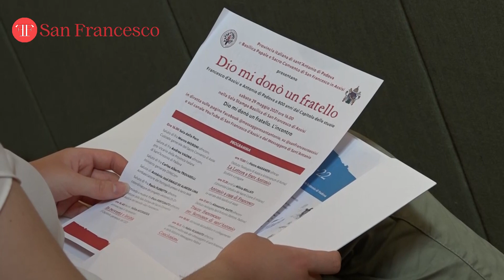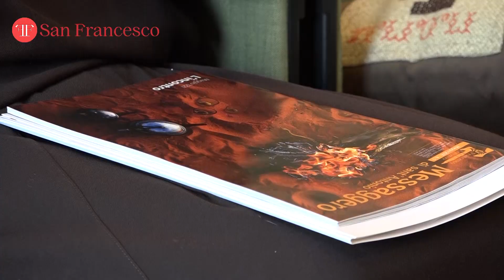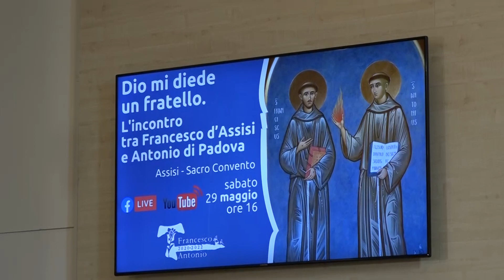"Dio mi donò un fratello", 800 anni dall'incontro tra san Francesco e sant'Antonio